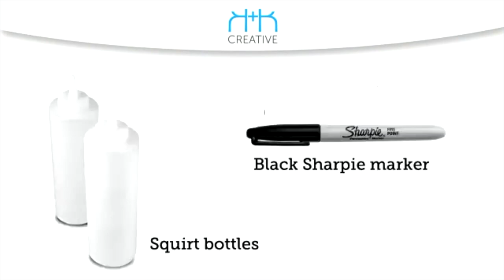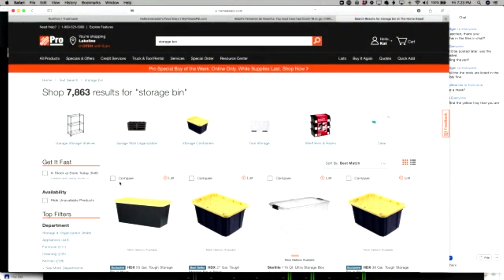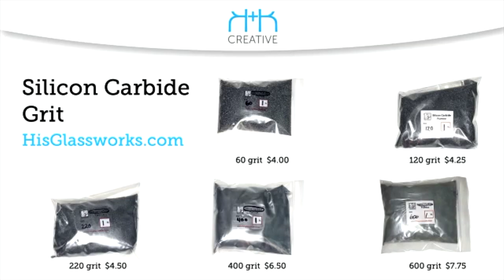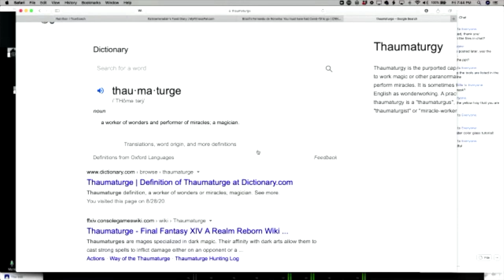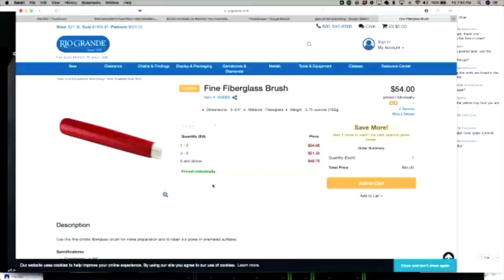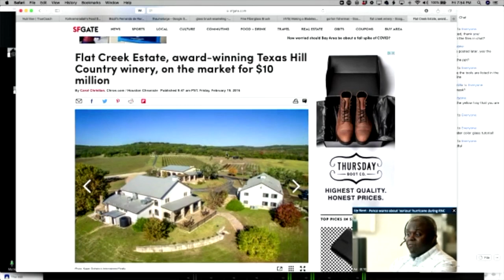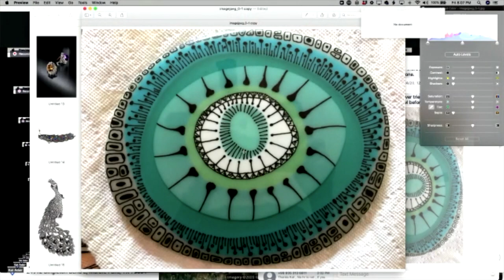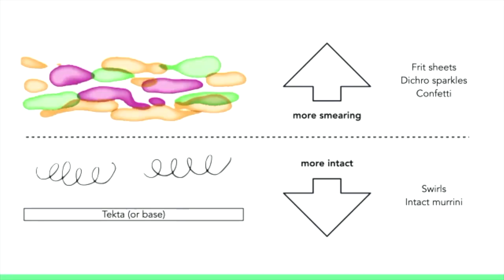Fusing Friday Aug 28, 2020: Hand Lapping with Kim Brill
This Fusing Friday video will show how Kim Brill uses the hand-lapping technique on her gallery-style fused glass art pieces.

Materials List:
• Plastic tray with flat bottom. Kim used a lid of this storage bin from Home Depot
• 1/4" thick float glass; thinner may flex.  One piece per grit.
• Sharpie marker...applied to surface of glass to determine when the surface has been polished flat
• Optional Dremel with diamond bit to mark the float glass
• Squirt bottle for water